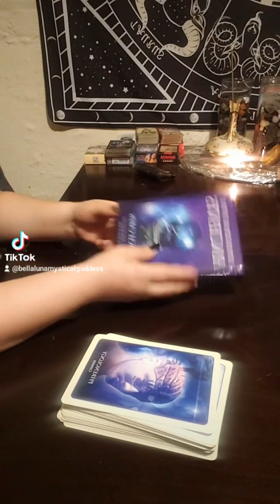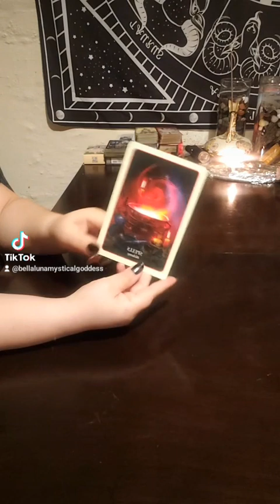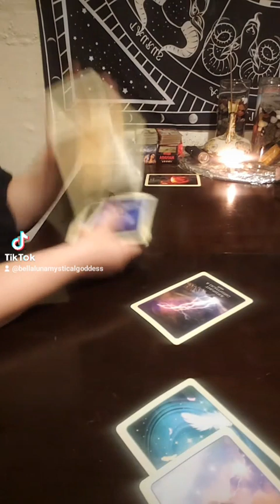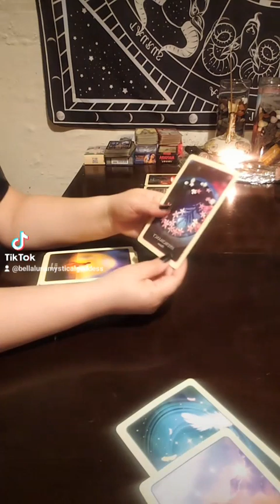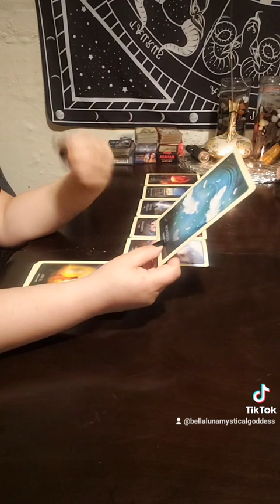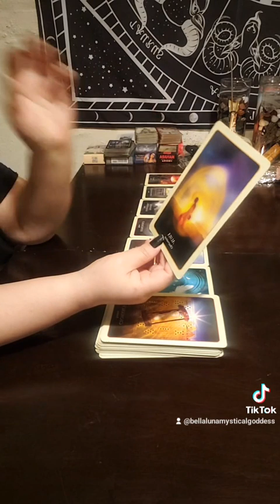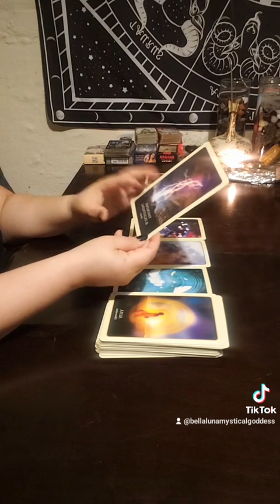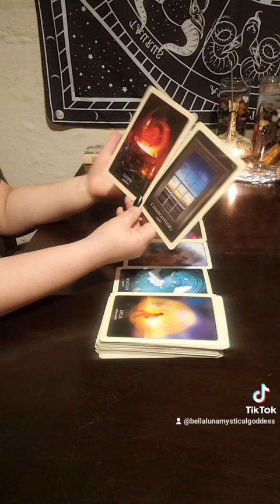divination of the ancients